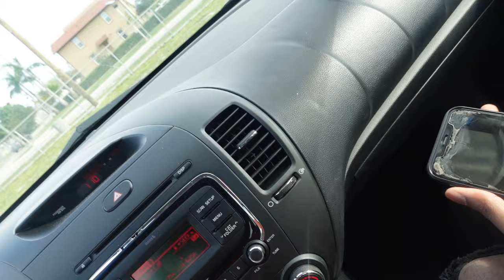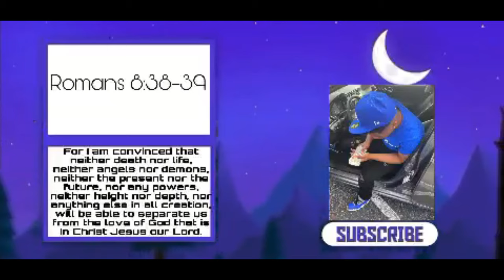*I SET A CHS MEMBER ON A BLIND DATE👀😍*|HER EX CALLED😳